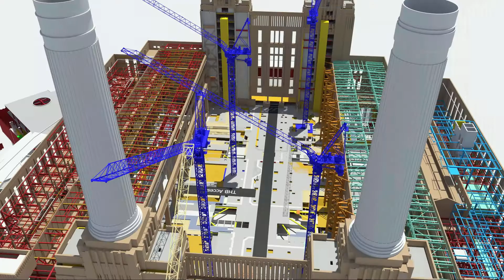EXCAVATE – DANIEL HALL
In episode 5 of Excavate, Beyond Brick & Mortar, we introduce Daniel Hall, Assistant Professor of Innovative and Industrial Construction at ETH, Zurich. As a recent Stanford graduate in Civil and Environmental Engineering,  Dr. Hall’s interview draws on the need for new lines of thinking in the built environment and why he believes there is so much room for entrepreneurship in the industry.

He brings awareness to the digital innovation in the construction industry. Hall explains, with this new phase in the industry opportunity and entrepreneurship are growing.

"There is so much opportunity for entrepreneurship in the industry. We need students to join in."

His belief in students goes even further than business ventures, but also to solving the issues of the energy and housing crisis many in society face every day. While the challenge is daunting, the effort and work of young students can solve the issue.

“That’s a big problem, a huge challenge to solve. That’s where I see young students who are excited about sustainability and reducing greenhouse gas emissions. If we put all that together, I think it’s a tremendous challenge, but also a tremendous opportunity in the next 25 years to tackle.”

Hall’s faith in rising students and entrepreneurs is high, but the progress and talent out there are remarkable. Such talent deserves to have a spotlight and chance to be guided to its potential, and that’s what The LISA Movement hopes to showcase.

Have you considered the built environment for a career?